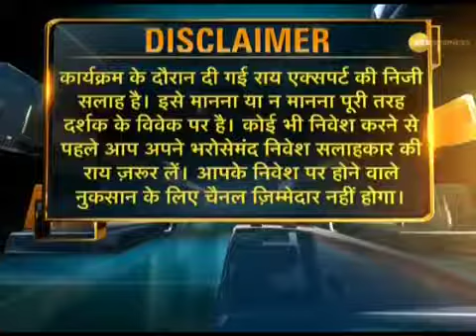Tax Discussion with Money Guru at Zee Busines by CA Raj Chawla